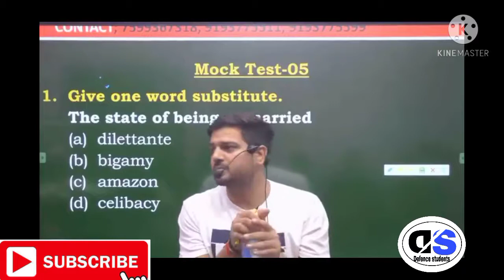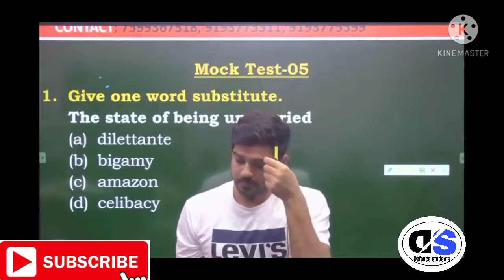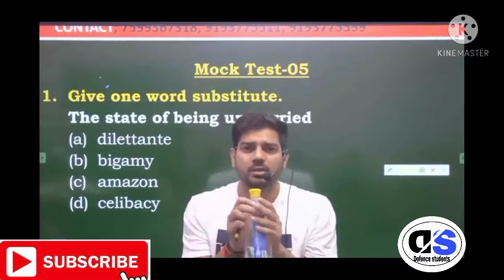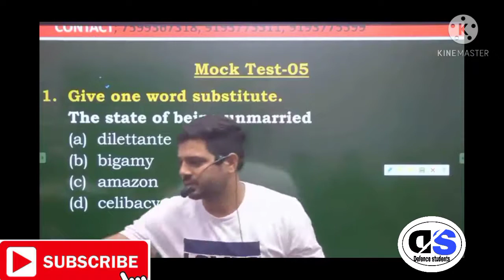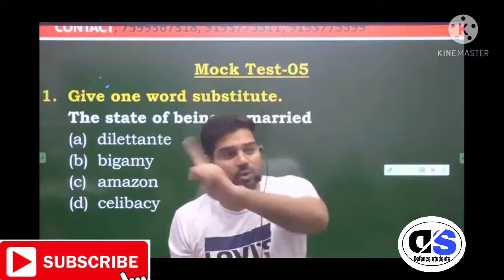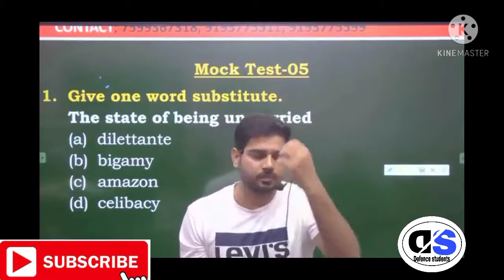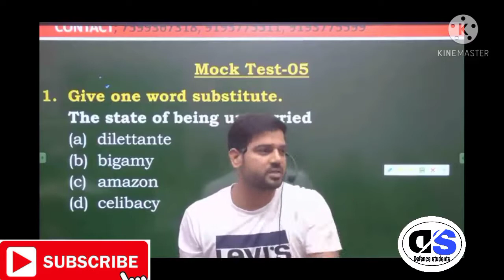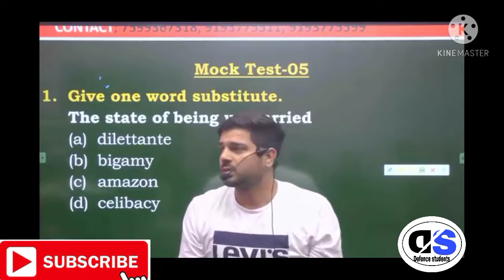Sanjeev thakur Sir ke motivational video dil chujayega